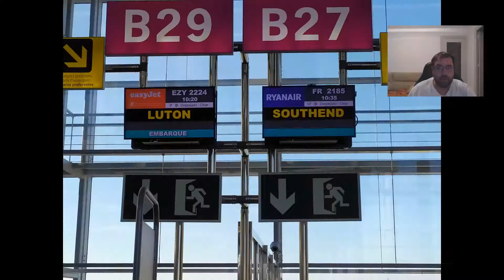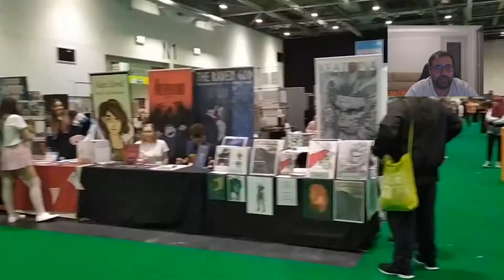Yu-Gi-Vlog #12 Mi historia con el YCS de Londres 2019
APOYA EL CANAL SUBSCRIBIENDOTE, LIKES Y COMPARTIENDOLO SI TE GUSTA EL CONTENIDO Y QUIERES MAS :3